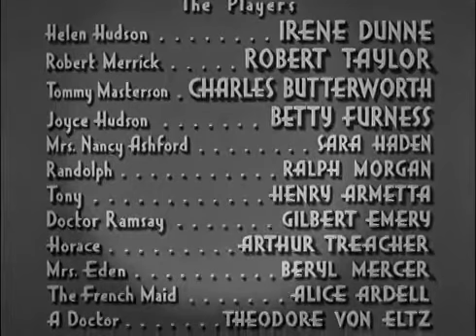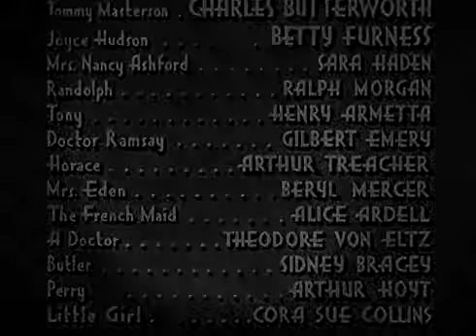Magnificent Obsession 1935 title sequence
Universal Pictures